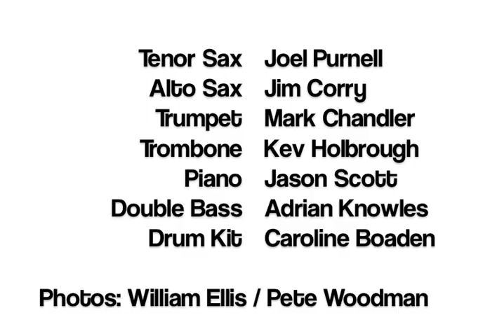Sound of '59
UK-based band paying tribute to an amazing year. Our live gigs use music, stories and images to evoke the spirit of 1959.
Adrian Knowles - Double Bass
Joel Purnell - Tenor Saxophone
Jim Corry - Alto Saxophone
Mark Chandler - Trumpet/Flugelhorn
Kev Holbrough - Trombone
Jason Scott - Piano
Caroline Boaden - Drum Kit